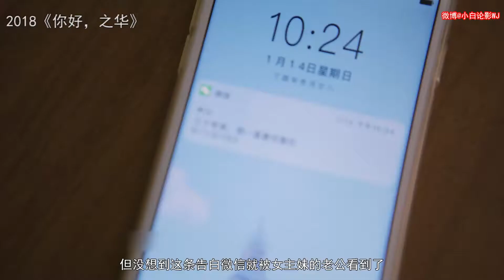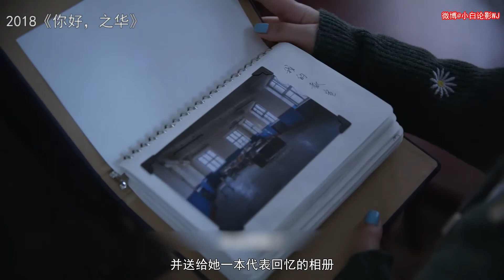【思睿：谷阿莫式解说】4分钟看完男子15年后撩初恋妹妹的故事！《你好，之华》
该片讲述了人生的“一期一会”，袁之华代替姐姐参加同学会并偶遇年少时仰慕的男生尹川，二人信件往来以各自视角引出三代人的故事纠葛